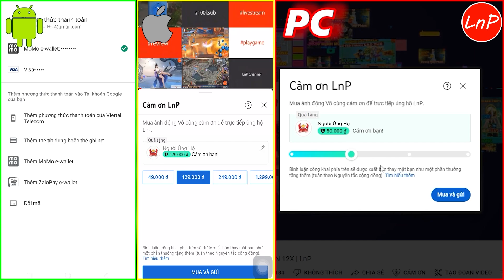VÕ LÂM 1 MOBILE - CUA CẦM THÚY YÊN ĐAO TDMP VÀ BỊ TRẦM CẢM SAU TRẬN ĐẤU | LnP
VÕ LÂM 1 MOBILE - S249 - CUA CẦM THÚY YÊN ĐAO TDMP VÀ BỊ TRẦM CẢM SAU TRẬN ĐẤU | LnP